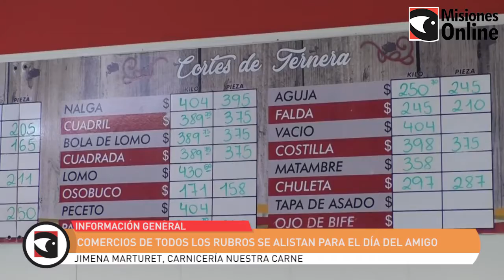Comercios de todos los rubros se alistan para el Día del Amigo